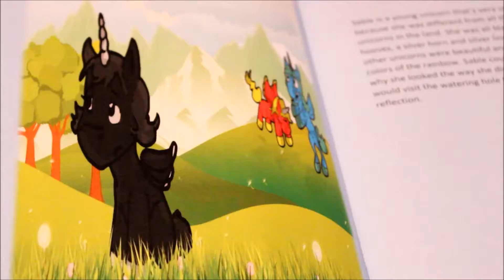Sable The Black Unicorn Trailer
Sable The Black Unicorn sets out on a path of self discovery when she finds herself unhappy with being different. Sable is a beautifully written story that teaches children about self worth and acceptance.